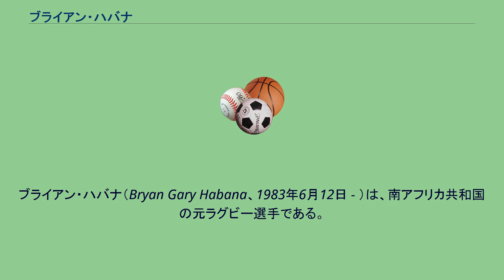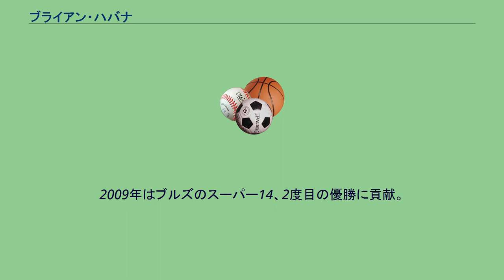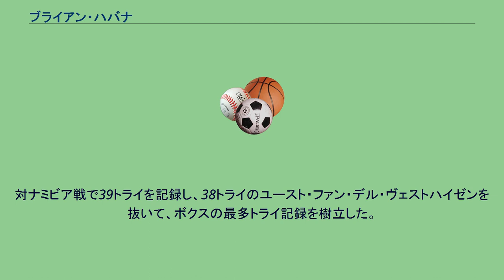ブライアン・ハバナ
ストーマーズの選手_(ラグビー)
ブライアン・ハバナ（Bryan Gary Habana、1983年6月12日 - ）は、南アフリカ共和国の元ラグビー選手である。
ポジションはウィング。
2004年のトゥイッケナムでのイングランド戦で、ジャン・デヴィリアスとの交代でスプリングボクスとしての初キャップを得る。
この試合でボクスは16-32で敗れたものの、ハバナは初トライを挙げた。
翌週のスコットランド戦で初先発を果たし、2トライを挙げてボクスの勝利に貢献した。
この年は3試合で3トライ。
2005年にはライオンズからブルズに移籍。
テストマッチでもこの年の春のテストシリーズで3試合で6トライ(ウルグアイから2トライ、フランスから2試合でそれぞれ2トライ)、トライネイションズでも5試合で6トライを挙げ、最終的には12試合で12トライの活躍を見せ、南アのプレーヤー・オブ・ザ・イヤーに選ばれ、世界最優秀選手にもノミネートされた(選出はニュージーランドのダン・カーター)。
2006年は10試合でわずか2トライに終わる。
また、この年の対アイルランド戦では初めて13番での出場だった(南アフリカ協会の100周年記念試合だったが、15-32で敗戦。
ハバナは1トライ)。
2007年は、ブルズのスーパー14優勝に貢献。
決勝のシャークス戦では決勝トライも決めた。
そして、初めてラグビーワールドカップメンバーに選出された。
ラグビーワールドカップ2007では初戦のサモア戦で4トライ、プールステージ最終戦のアメリカ戦で2トライ、アルゼンチン戦で2トライの計8トライを記録し、ジョナ・ロムーに並ぶ大会記録でトライ王を獲得し、同年の南アフリカ共和国の優勝に貢献した。
そしてワールドカップや11試合で13トライの活躍で世界最優秀選手に選出された。
またこの年、チーターと競争している。
2008年はハバナは厳しいマークにあい、10試合で2トライにとどまった。
2009年はブルズのスーパー14、2度目の優勝に貢献。
シーズン11試合で8トライを挙げトライランキングで2位。
準決勝のクルセイダーズ戦でもトライ。
決勝のチーフス戦はトライは無かったものの、チームの優勝に貢献した。
ライオンズ]」]シリーズにも2試合に出場し、1トライを挙げた。
トライネイションズ対オールブラックス戦(ダーバン)で50キャップを達成。
この年は11試合で4トライ。
2010年にはブルズからストーマーズに移籍。
チームの準優勝に貢献。
決勝では古巣のブルズ相手にトライを挙げたものの、勝利とはならなかった。
ボクスとしては、10試合で2トライにとどまった。
2011年は2度目となるラグビーワールドカップ2011に出場。
対ナミビア戦で39トライを記録し、38トライのユースト・ファン・デル・ヴェストハイゼンを抜いて、ボクスの最多トライ記録を樹立した。
この年は6試合で2トライ。
2013年、フランストップ14のRCトゥーロンに移籍した。
2018年、現役引退を発表した。